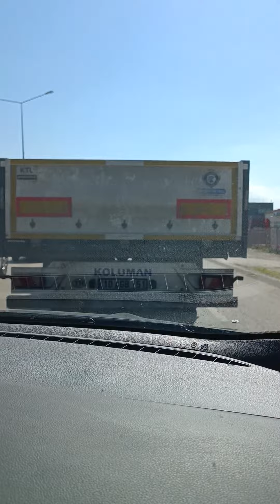23 Nisan 2023